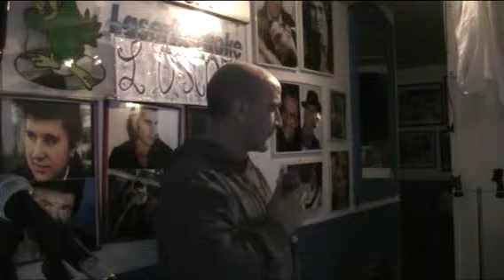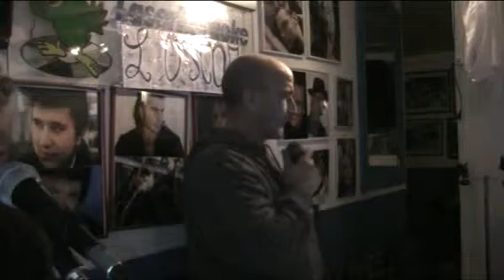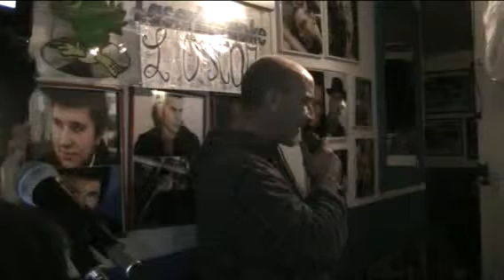L'OSCAR KARAOKE Peter Pan - Flavio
Peter Pan - Flavio  SERATA 8 gennaio 2013
cosa aspetti ?